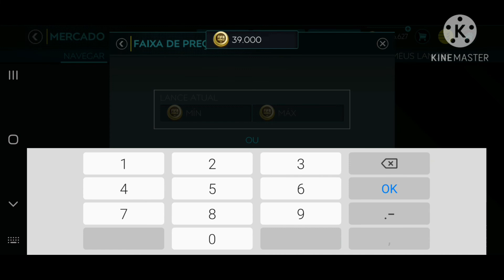ABRINDO PACK E TIVE MUITA SORTE E GARANTIDO DOIS JOGADORES 104+